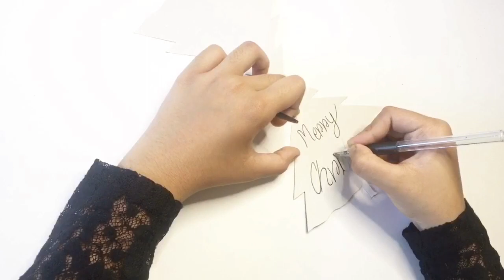Christmas tree card || Easiest way Christmas Tree Card|| Made by origami queen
Making Christmas 🎄 Card
Making Christmas cards
Making Christmas invitations card
Easiest way making Christmas Tree Card

All of my lovely friends